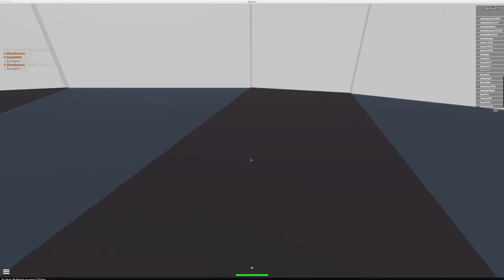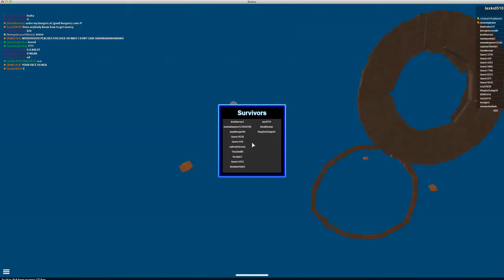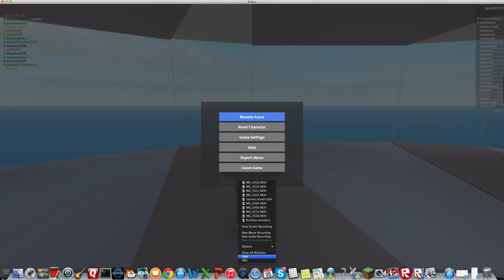Dissaster Survival episode 1 with andrew